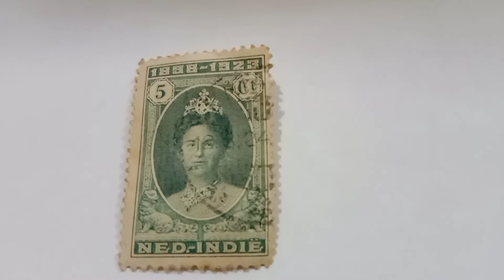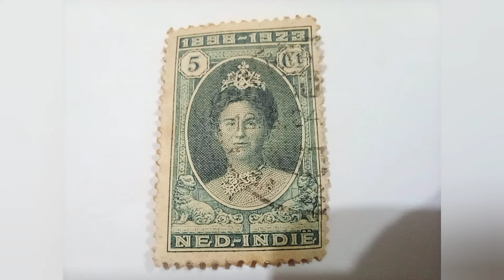Perangko tahun 1898 - 1923 sangat langka